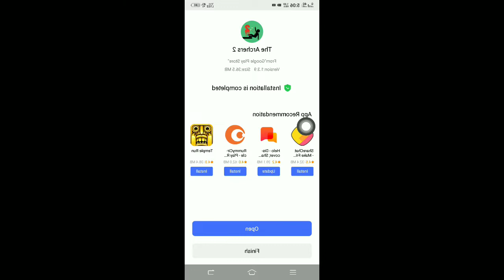ARCHERS 2 review and gameplay in Tamil | saravananvenkataraman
ARCHERS review and gameplay in Tamil.
உங்களுக்கு எந்த மாதிரி வீடியோ வேணுமா கமெண்ட் பண்ணுங்க.